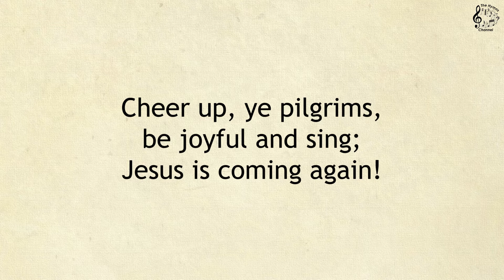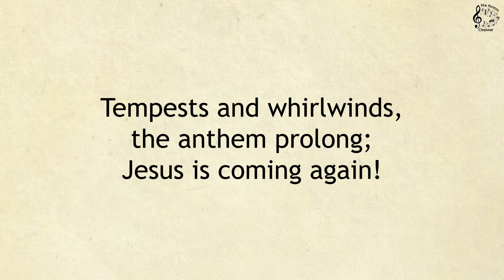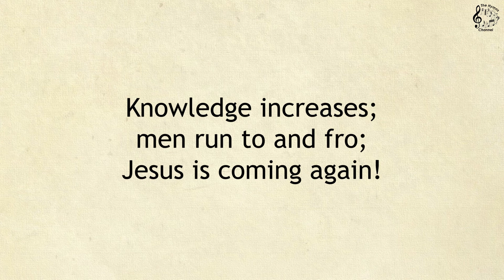213 Jesus Is Coming Again || SDA Hymnal || The Hymns Channel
213 Jesus Is Coming Again

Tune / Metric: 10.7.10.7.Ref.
Author: Jessie E. Strout, 1872
Composer: George E. Lee, 1872
Topic: Second Advent